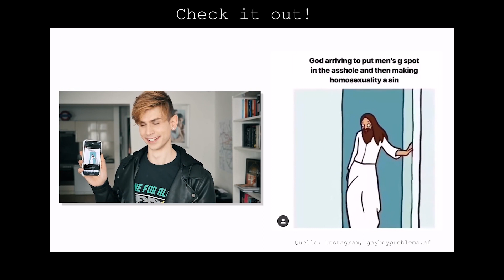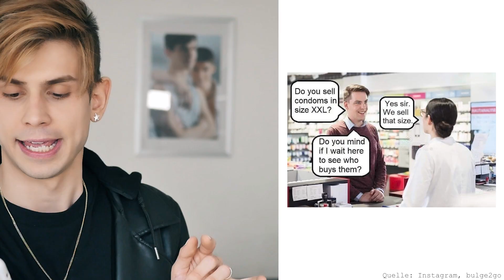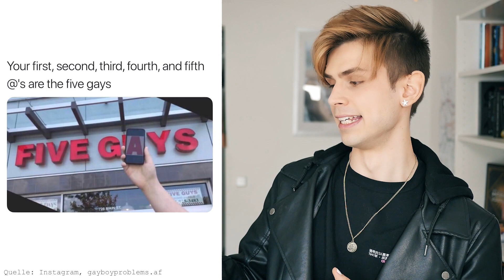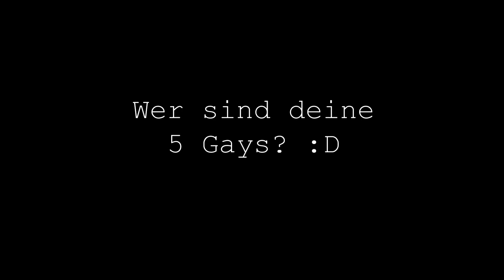Ich (schwul) REAGIERE & BEWERTE Memes über Schwule 😆 PART 5 | Kostas Kind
Es geht in die nächste Runde mit den MEMES! :D
Anlass dafür ist die aktuelle C-Situation und dem dementsprechenden Meme-Angebot! :D

Instagram.com/bulge2go
Instagram.com/gayboyproblems.af
Instagram.com/bestofgrindr

sehe ich natürlich, wenn es neue lustige Memes gibt und joa ~ :D Weil viele von euch echt Spaß an den Video zu haben scheinen, dachte ich, ich mache ein neues! :D
Am Ende habe ich wieder einen Gewinner ausgesucht! :D

Natürlich ist das nur MEINE PERSÖNLICHE Einschätzung, eure kann davon gerne abweichen! :D

Ich wünsche euch ganz viel Spaß mit dem Video und hoffe, dass es euch gefällt :)